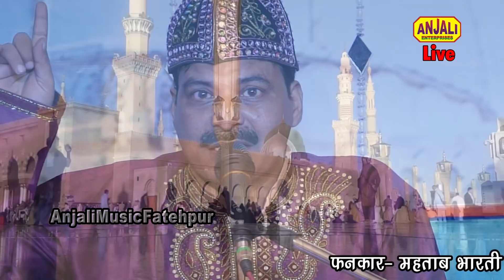सुपर हिट नज़्म / तु नवाज़ी नहीं / By- Mahtab Bharti Varanasi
Anjali Music Fatehpur/ Anjali Film Studio Fatehpur/Ideal Media

Singar : Afroz Chishti Gaya Bihar

Place- Anjali Film Studio Radha Nagar Fatehpur UP

Camera -AshiSh Gupta Rajkumar Sarvan Rajpoot

Editer - Sushil Kumar Arti Cassets

Studio Management- Rajan Shukla, Balveer Chauhan Muskan Khan
Vikas Kumar Ravendra Gupta Sanjay Kumar Alok Gupta

Anjali Islamic Video , Qawwali Muqabla  sharif Parvaz V/S Ujala Parveen & Sagir Bharti / Rani Chandni /Rukshana Bano Varanasi/ फैज़ान क़ादरी /nehanaz faizabad/ nasima Parveen Qawala
New Video Song, hindi qawwali Natt / QAWWALI SONG

Nasima parveen beby chandni nikhad parveen meena tabassum,Altaf raza,Saleem Parwaz,Sama parveen,Tarana PArveen,Asma,Nazama,Resma,Amir Imran,Yusuf Parwaz,Waseem Sabri,Th.Ewendra Singh,Beby Chandni,Meena Tabasum,Shahzad Taj  Shadakat warsi gonda,Murad Atish,Junaid sultani